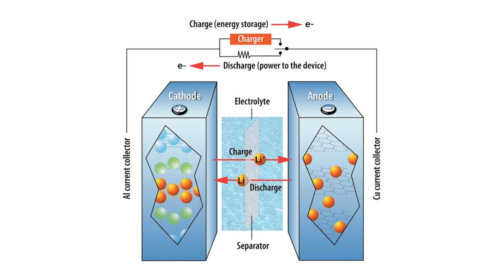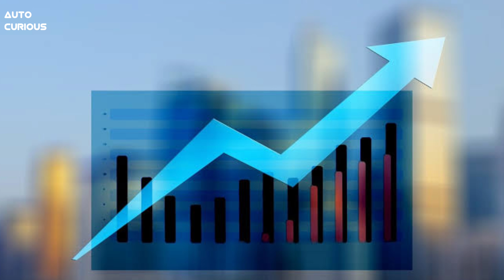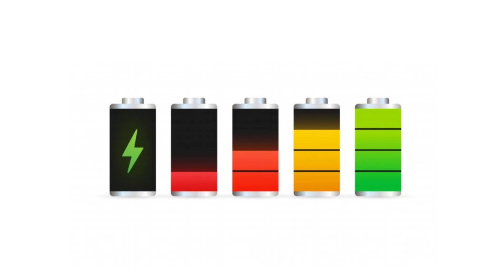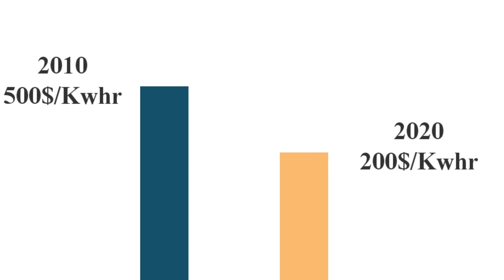Lithium Ion Battery | Advantages and disadvantages | Why Lithium Ion Batteries are future ?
A video explaining the advantages and disadvantages of Lithium Ion Batteries. It also highlights the reasons behind their use in electric vehicles. It compares Lithium Ion Batteries with other competitor batteries like Nickel cadmium battery, Nickel Metal Hydride Battery and Lead Acid Battery on the basis of battery parameters like - Battery Life, Self Discharge, Specific Energy, Specific power etc. It explains the reasons why Lithium Ion batteries are being preferred over all other battery types for use in electric vehicles. It also describes the disadvantages of the Lithium Ion Batteries as compared to other batteries like Nickel cadmium battery, Nickel Metal Hydride Battery and Lead Acid Battery on the basis of battery parameters.

Search-
Lithium Ion Battery, Lithium Battery, Electric Car Battery, Electric Scooter Battery